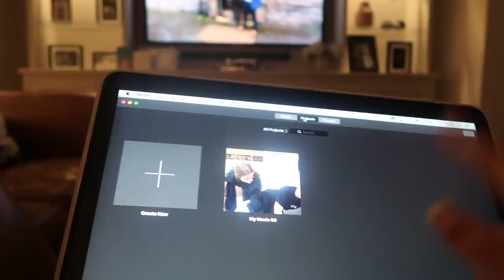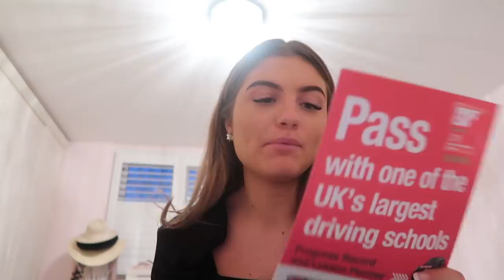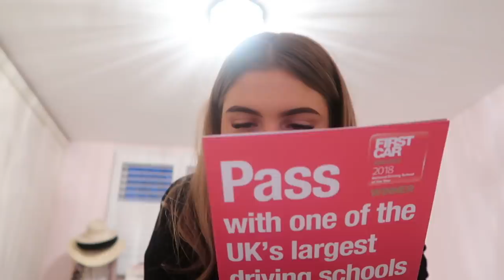WEEKLY VLOG!!! LEARNING TO DRIVE & HOW WE'RE GETTING ON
INSTAGRAMS

Joint- @graceandgraceofficial
Grace S-@graceshadrack

36 Golden Square

London

W1F 9EE